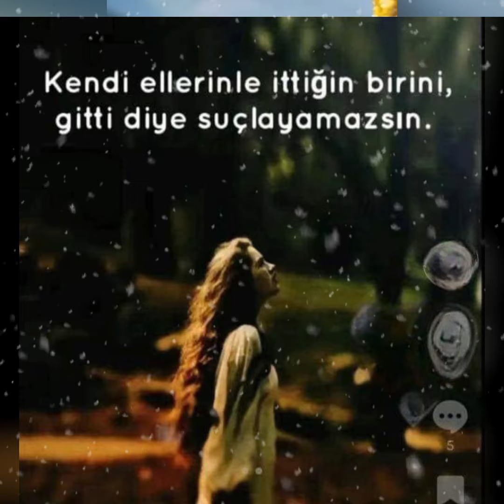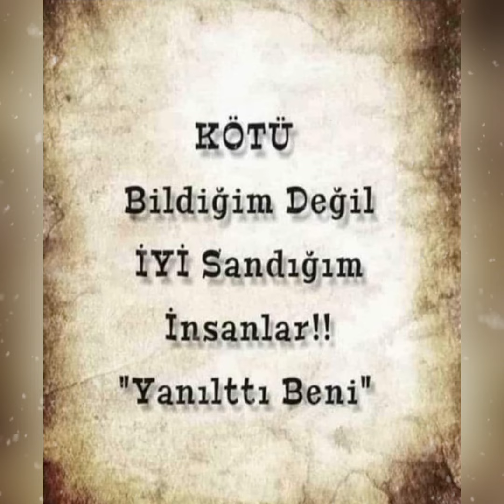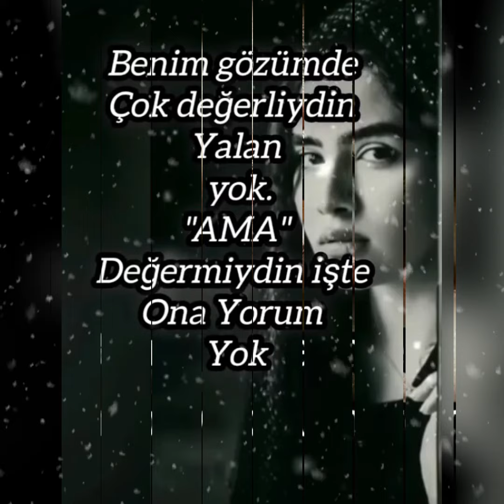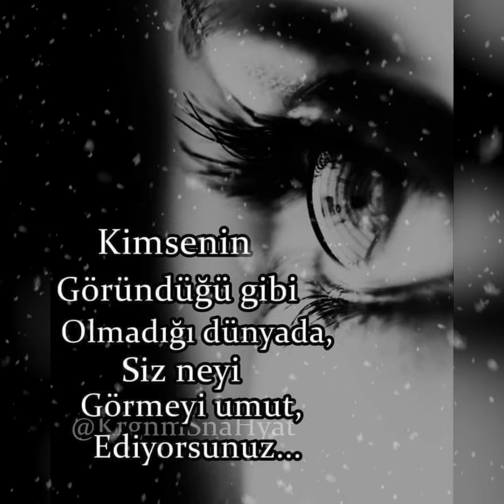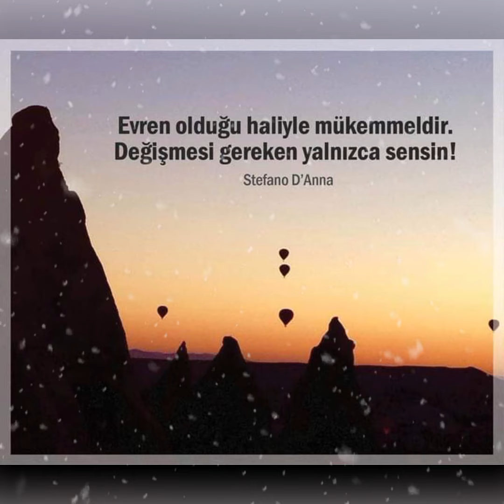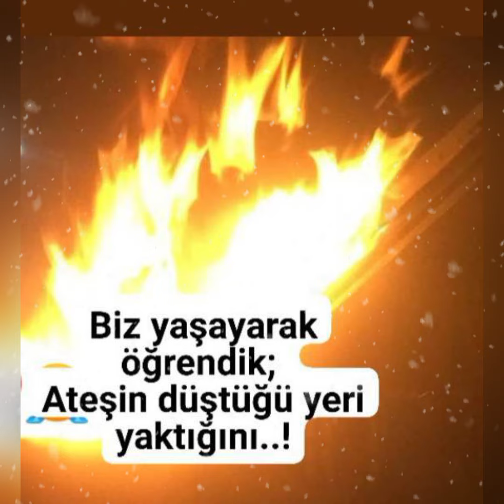Eda Doğanay oda yansın 😭💔😭🔥